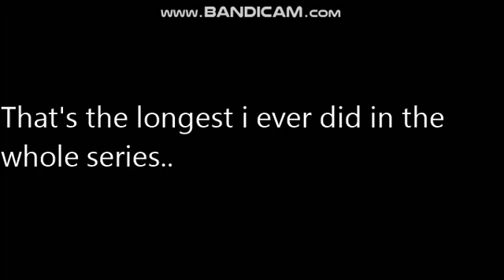Updates about ETA 23: - "A Surprise is Waiting for You!"